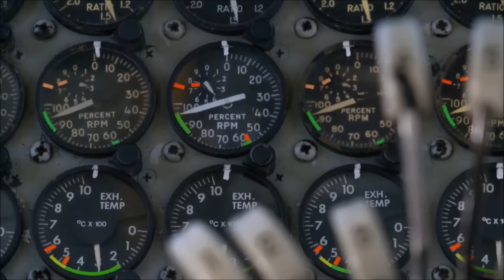Best of DMKSPROD 2016 [4/4]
Part four of my favourite clips of 2016! There are a total of 4 Parts waiting for you!
I hope that we will see us in 2017! Greetings DMKSPROD!